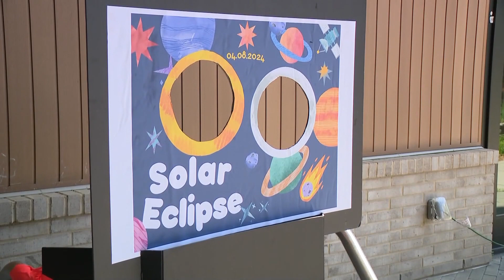Metrolina Association For The Blind hosts eclipse listening event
A unique event in Charlotte is centered around inclusivity during the solar eclipse, providing a tailored experience for those who are blind or have low vision.

Metrolina Association For The Blind's Eclipse Listening Party is using a tool called LightSound, which was developed with the blind and low vision community in mind. It'll help convert the solar eclipse experience to sound.

LightSound uses a process called sonification to convert variations in light intensity throughout the eclipse into different musical tones.